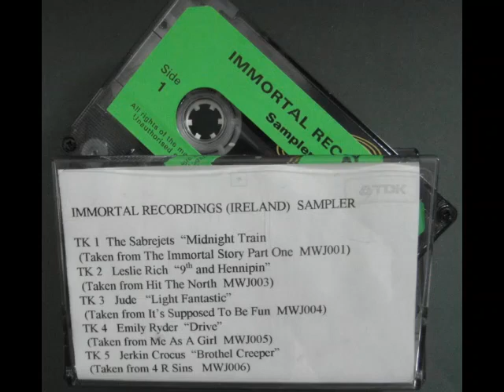Jerkin Crocus, Brothel Creeper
Northern Irish Band, cassette music sampler.